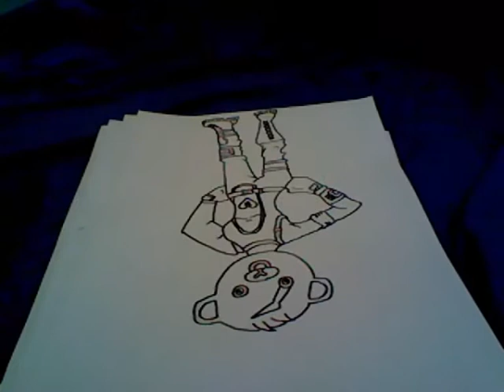Rusty Doodles Presents Fortnite